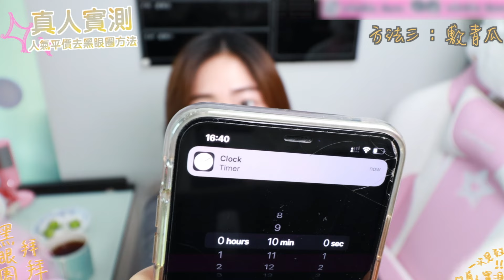【真人實測】4️⃣大網上熱門平價去黑眼圈大法｜敷凍匙羹/敷熱茶包/敷青瓜片/敷平價眼膜｜【ZINO黑眼療‧金箔眼膜】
網上咁多平價去黑眼圈嘅方法，個嗰都話可以去到黑眼圈，到底邊個真係有效又快速咁去到黑眼圈？

今次就揾咗網上4️⃣大熱門平價去黑眼圈大法，包括：
1️⃣敷凍匙羹🥄
2️⃣敷熱茶包🍵
3️⃣敷青瓜片🥒
4️⃣使用含魚子🐠及金箔嘅眼部✨產品

想知到底邊個方法最有效？立即睇片啦~🏃‍♀🏃‍♀🏃‍♀🏃‍♀

【🚨優惠極大化🚨】

唔洗去美容院，唔洗出門口，都可以拻甩黑眼圈👋🏻🐼🐼👋🏻？

✨韓國醫院專利去眼圈技術嘅【ZINO黑眼療‧金箔眼膜】，累積銷量已經衝破7,800,000^！

【3重活肌去眼圈｜斷黑‧去瘀‧亮白 1️⃣Take過】
韓國專利技術原理:
🌈專利金箔魚子精華，排走眼圈瘀黑色素
🌈活化眼部循環，擊退沉底色素
🌈阻絕黑色素形成，速效亮白眼圈
🌈排走多餘水分，撫平眼袋
🔥日日敷20分鐘，黑眼圈一敷斷尾！*🔥

專研黑眼圈方案，以矜貴奈美金箔及上盛鱘魚子精華，結合韓國特製MelavaxTM複合肽、GreenolTM及Stay-C精華，3重專利成份抗黑亮眼：先活化疏通循環、再去走瘀黑毒素、最後亮白嫩肌，黑眼圈堅決不再現！
📣敷20分鐘後眼膜變得薄得幾乎透明！📣力證專利精華成份完全滲透眼底‼

☑奈美金箔、鱘魚子精華
‧ 平衡肌膚正負離子
‧ 快速排走沉澱毒素
‧ 亮白眼部肌膚
‧ 預防黑眼圈

☑專利MelavaxTM活勝肽
‧ 強化眼底微絲血管
‧ 加強眼圈血液循環排走瘀黑色素

☑專利GreenolTM 萃取精華
‧ 帶走血色素氧化物
‧ 退走瘀黑色素

【ZINO黑眼療‧金箔眼膜】
一盒30對 ｜Made in Korea (優惠歡迎向我們查詢)

銷售點:
-萬寧

*優惠期至2022年6月18日